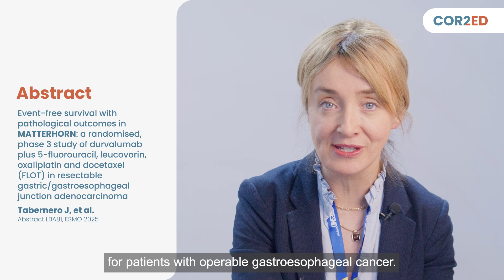Upper GI cancer highlights from ESMO 2025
Dr Lizzy Smyth joined us in Berlin to share her perspectives on the latest gastric and gastroesophageal cancer data presented at ESMO 2025.

Dr Smyth reviews data from the MATTERHORN study and tells us how she thinks it will impact clinical practice:

- MATTERHORN: Event-free survival with pathological outcomes: a randomised, phase 3 study of durvalumab plus 5-fluorouracil, leucovorin, oxaliplatin and docetaxel (FLOT) in resectable gastric/gastroesophageal junction adenocarcinoma. Tabernero J, et al. Abstract LBA81, ESMO 2025

Later-line treatment strategies in metastatic colorectal cancer (mCRC): Rechallenge vs switching

Published October 2025